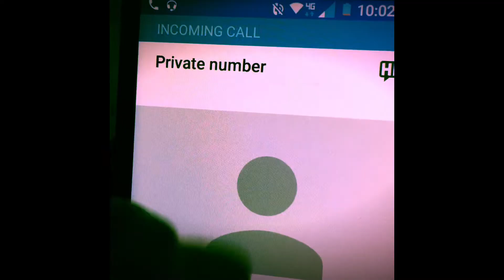Drug Interlude AyeYoLamont (PRELUDE)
TRUU MUSIK ENT & EnoughSaid ENT Presents AyeYoLamont Drug Interlude